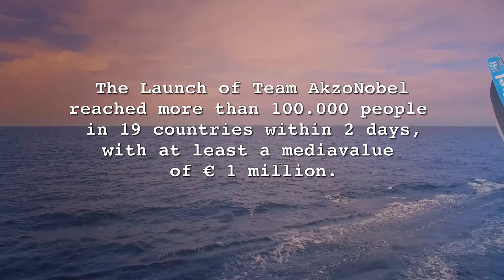Summary - AkzoNobel Launch Partnership Volvo Ocean Race '17/ '18